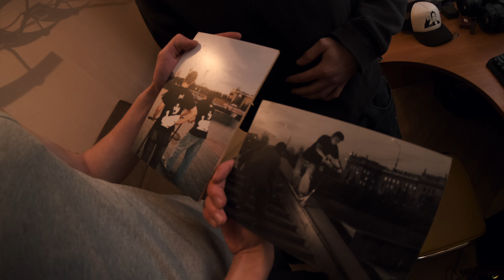КОСТЯ КОЗЛОВ - GOAT, трэп-дом, 13 лет на самокате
Как вам такой формат видео?
может я что-то забыл спросить у кости, задавайте в коментах
так же участвуйте в конкурсе на шкурки)

у кого мне еще взять интервью?)

Таймкоды:
0:00 тизер
00:29 ТРАПДОМ влог1
03:57 как пришел к самокату?
06:10 травмы, разрыв связок
16:55 как не ломаться?
25:21 блиц
27:23 раньше был офником
29:32 когда в армию?
30:50 Комната кости влог2
37:06 тату(смешные)
41:07 спонсорство
45:11 выгнали из urbanart
47:11 АО
49:42 промодельная дека
59:16 сколько ты зарабатываешь?
1:12:30 как появился GAOT?
1:19:19 горшок.
1:26:37 шкурки goat
1:29:07 конкурс на шкурку
1:30:26 чемпионат мира
1:37:59 Барселона
1:48:11 вопрос от Шиши и Лёни
1:51:46 хайп на видео
1:54:14 вопрос от Серёжи
1:59:23 премьеры outside
2:03:34 течтим…
2:11:45 школа
2:14:38 вопросы от вас
2:21:31 шиза
2:26:19 Данки Янг и трипы
2:32:21 шиза2 и Петя Бондарь
2:41:26 мскб клетка шиза3
2:48:47 будущее
2:50:31 ?